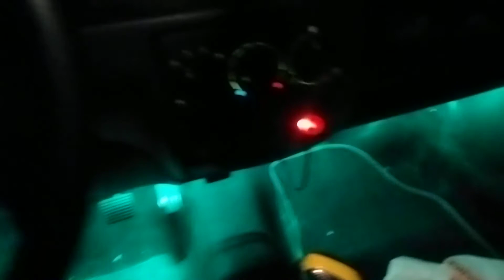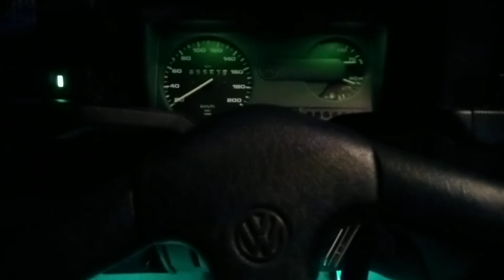Ma polo de peppermint de 92 😎 + Led éclairage nocturne